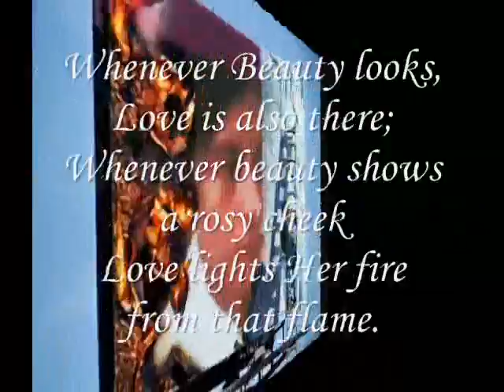Beauty looks, Love is also there;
do.
do so
Money is an excellent servant, but the host
very bad.